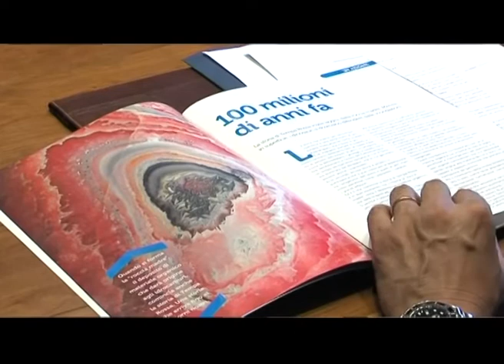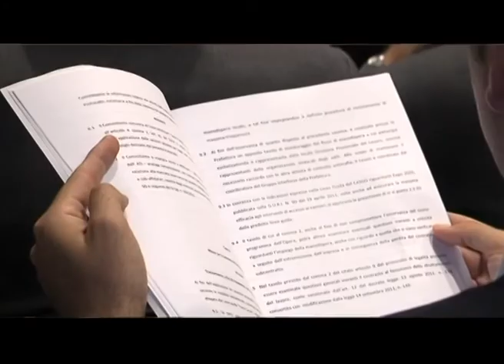Petrolio. Filippo Bubbico a Potenza per sottoscrivere protocollo "anti-criminalità" con la Total